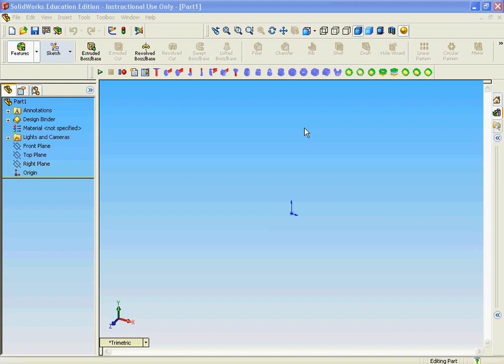VIT Project - Bolts Standard